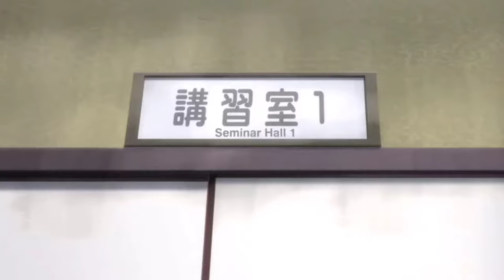Oregairu || Funny Moments